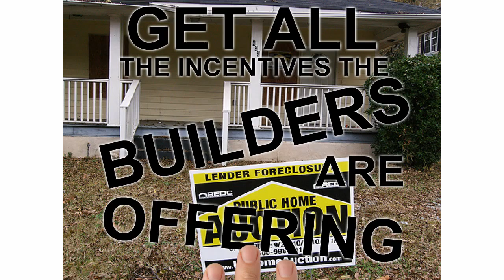Dunmoor Estates House For Sale Near Eaton Preserve Park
Dunmoor Estates is a single family neighborhood built by multiple builders in the mid 2000’s. Dunmoor Estates is located on 135th Street and Heggs Road in Plainfield, Illinois.

Homes For Sale in Dunmoor Estates Subdivision Plainfield IL

Keith Kreis
Residential Real Estate Specialist
Charles Rutenberg Realty
1733 Park Street Suite 150
Plainfield, IL

House For Sale in Dunmoor Estates Subdivision Plainfield IL